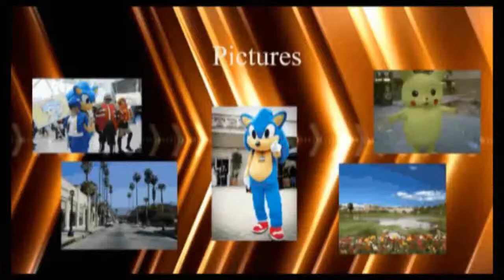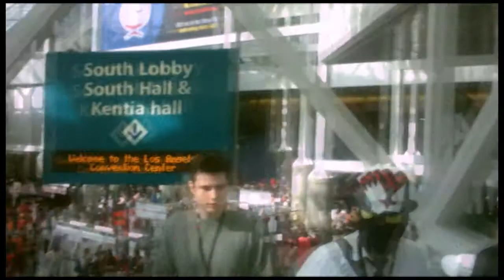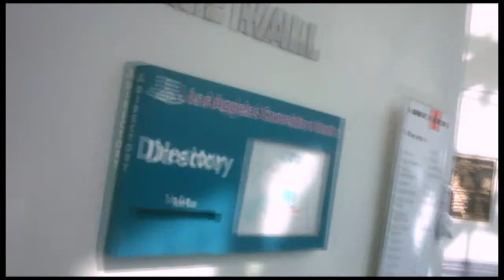Anime Expo 2013 Day 0-2 Footage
Well instead of uploading 3 videos, decided to compile them in to 1 video, all this footage is from Day 0 train ride and badge pickup to exploring Day 2. Did my best to get some footage of the convention. Also took me some time to edit it. But overall the video turned out to be pretty good. Well hope you all like the video.